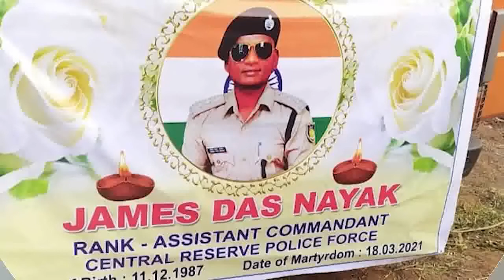ଦିଲ୍ଲୀରେ ସିଆରପିଏଫ ଆସିଷ୍ଟାଣ୍ଟ କମାଣ୍ଡାଣ୍ଟଙ୍କର ଶେଷକୃତ୍ୟ ସମ୍ପନ୍ନ..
ଦିଲ୍ଲୀରେ ସିଆରପିଏଫ ଆସିଷ୍ଟାଣ୍ଟ କମାଣ୍ଡାଣ୍ଟ ଭାବେ କାର୍ଯ୍ୟ କରୁଥିବା ରାୟଗଡ଼ା ଜିଲା କାଶୀପୁର ବ୍ଲକ୍‌କୋଡ଼ିପାରି ଗ୍ରାମର ଜେମ୍‌ସ ଦାସ ନାୟକଙ୍କର ପରଲୋକ ଘଟିଥିଲା। ଶନିବାର ସନ୍ଧ୍ୟାରେ ତାଙ୍କ ମରଶରୀର କୋଡ଼ିପାରିରେ ପହଞ୍ଚିବା ପରେ ରାଷ୍ଟ୍ରୀୟ ମର୍ଯ୍ୟାଦାର ସହ ଶେଷକୃତ୍ୟ ସମ୍ପନ୍ନ ହୋଇଛି...